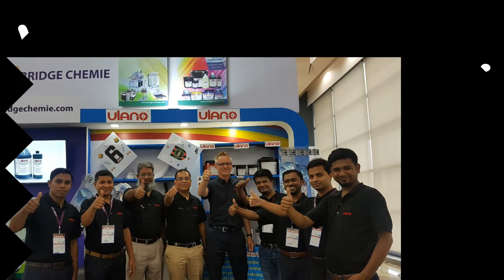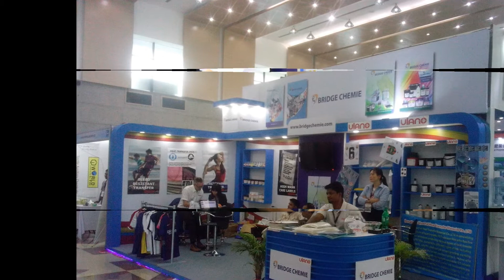Memories of Bridge Chemie_Part 2